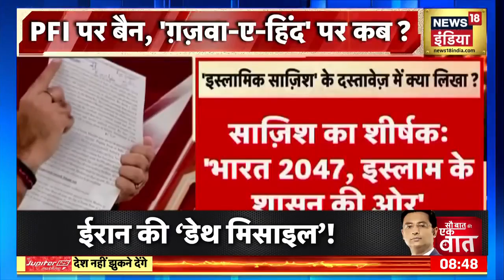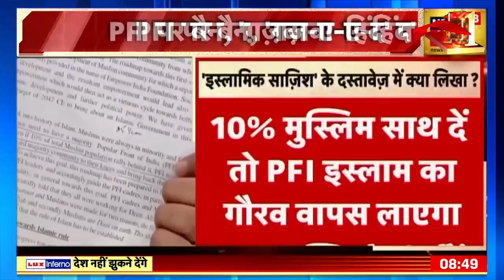2047 की Date, Bharat Islamic State । Popular Front of India । NIA । Maharashtra News । News 18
Now heart breaking news of PFI lover gang in India. The people who were getting upset after the PFI was banned in India. The organizations, the leaders, the journalists and the big faces who were saying after the ban of PFI, that PFI has been banned because of BJP's anti-Muslim politics… After the NIA, the Maharashtra ATS has filed a case against them. The charge sheet has also come... After knowing the things written in the charge sheet against PFI i.e. People'

अब भारत में PFI प्रेमी गैंग का दिल दुखाने वाली ख़बर। भारत के कट्टरपंथी संगठन PFI के बैन होने के बाद जो लोग छटपटा रहे थे। जो संगठन, जो नेता, जो पत्रकार और जो बड़े-बड़े चेहरे PFI के बैन होने के बाद ये कह रहे थे, कि BJP की मुस्लिम विरोधी राजनीतिकी वजह से PFI को बैन किया गया है... उनके खिलाफ़ NIA के बाद महाराष्ट्र ATS की चार्जशीट भी आ गई है ... PFI यानी पीपल्स फ्रंटऑफ इंडिया के ख़िलाफ़ चार्जशीट में जो बातें लिखी गई हैं, उसे जानने के बाद आप Narendra Modi सरकार को शुक्रिया कहेंगे, जिसने पिछले साल 28 सितंबर को PFI को बैन कर दिया था।